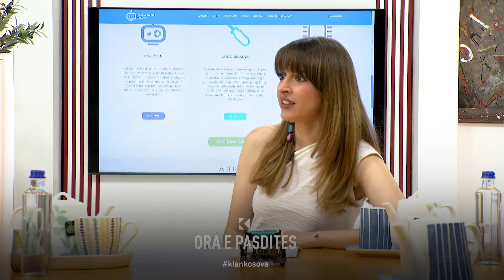Sa është e nevojshme digjitalizimi i shkollave fillore përmes përdorimit të robotëve edukativë?